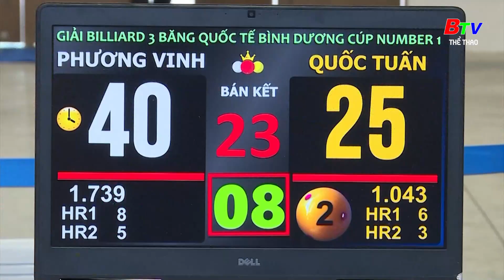BTV Thể thao | Lời chúc đầu Xuân của các vận động viên thể thao tỉnh Bình Dương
Lời chúc đầu Xuân của các vận động viên thể thao tỉnh Bình Dương.